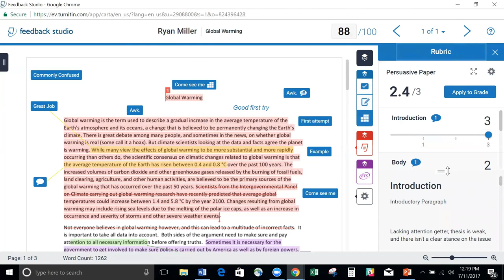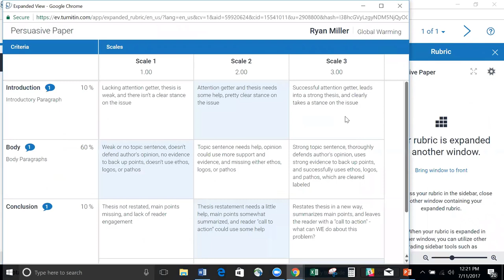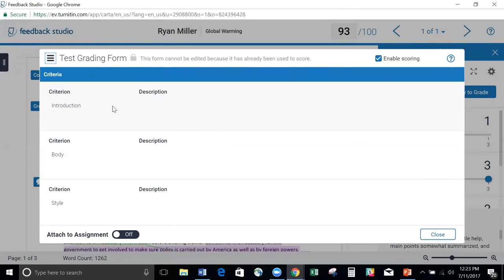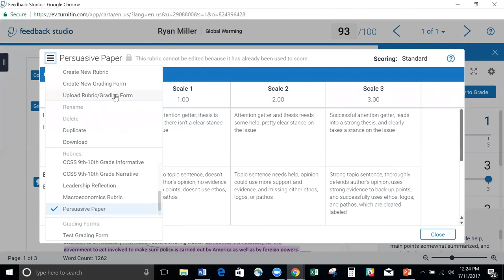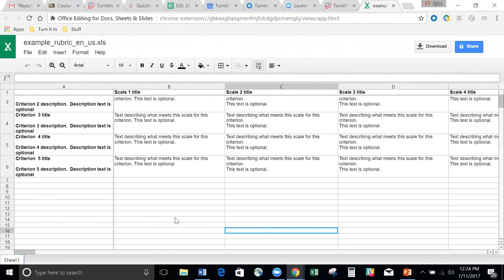Rubrics in Feedback Studio: Turnitin Demo with Ryan Miller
Demonstration of the Turnitin Feedback Studio grading interface (to be rolled out August 1st, 2017) by Turnitin Customer Success Consultant, Ryan Miller.

Visit our Turnitin eHelp tutorials to take advantage of their anti-plagiarism tools in your own courses